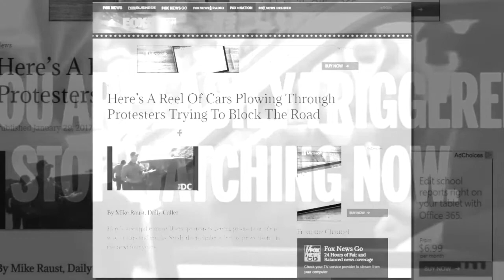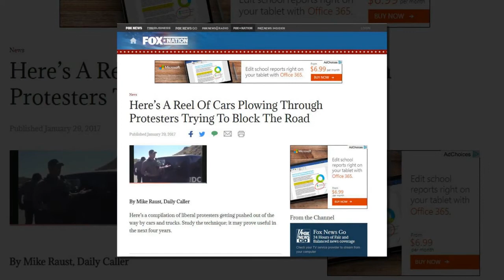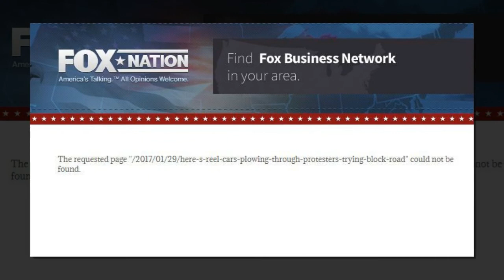BREAKING:Today 16/08/17 - Fox News Features Story Glorifying Running Over Liberal Protesters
●●●●Daily Headlines●●●●

In today's video, we bring you:
BREAKING:Today 16/08/17 - Fox News Features Story Glorifying Running Over Liberal Protesters With Cars

A webpage that’s still live on Fox News’ website as this is published is headlined, “Here’s A Reel Of Cars Plowing Through Protesters Trying To Block The Road.”

The page features a video compilation of cars striking protesters put together by The Daily Caller, a right-wing news site. It starts with a chyron that says, “If you are easily triggered, stop watching now.” The soundtrack is an acoustic, satirical version of Ludacris’ “Move Bitch Get Out Da Way.”

A paragraph written under the embedded video written by Mike Raust of the Daily Caller says, “Here’s a compilation of liberal protesters getting pushed out of the way by cars and trucks. Study the technique; it may prove useful in the next four years.”